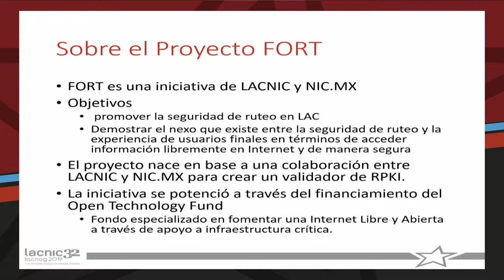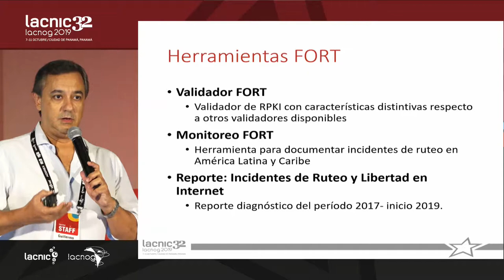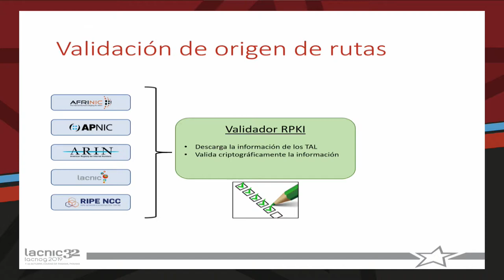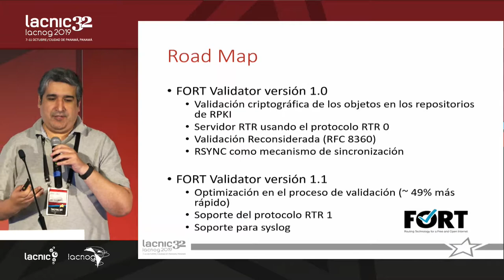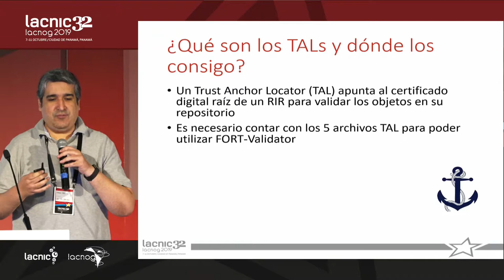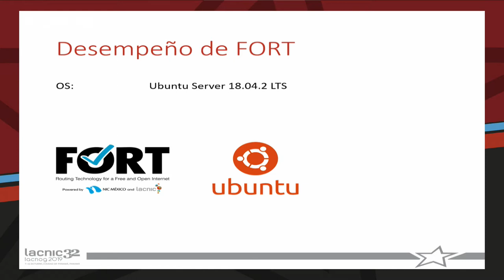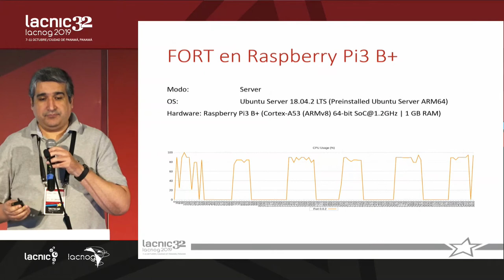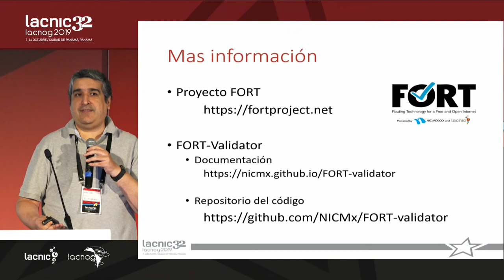Validador FORT para RPKI y analisis de incidentes de ruteo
FORT es una iniciativa conjunta de LACNIC y NIC.MX.
El proyecto busca contribuir al despliegue de RPKI para aumentar la seguridad y la resiliencia de los sistemas de enrutamiento, un componente básico de la infraestructura de Internet. A su vez, el proyecto ayudará a prevenir los secuestros de rutas y expondrá cómo las vulnerabilidades del sistema de enrutamiento afectan a los usuarios finales de Internet y su capacidad de navegar libremente y acceder a información en línea.